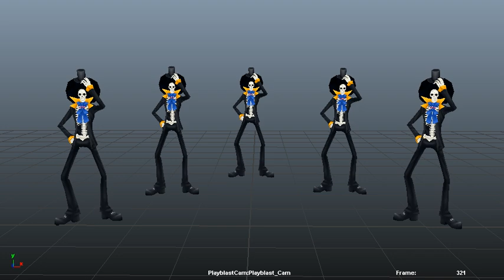brook01 original taet led